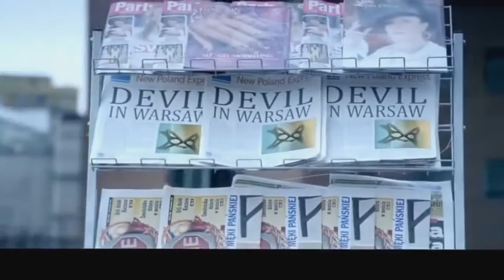Kick Review - YouTube. Kick Salman Khan Movie Collection Crosses 350 Crore Worldwide !!!!!!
Kick Review: Kick Salman Khan Movie Collection Set To Break All Records ,Getting 4 star Rating from Most Agencies ,Total Paisa Vasool For all you Bollywood buffs, here comes a film each one of you would love! Let's take a look at the plot. Shaina (Jacqueline Fernandes) and Devil (Salman Khan) are in love with each other. Everything's going great until one day Devil leaves Shaina deserted. For what, you may ask? No, it's not another girl. It's his thirst for 'kick' in life. Devil lives life on the edge and there is no stopping him. All he wants from life is adventure and thrill, and none of the kinds you've seen in films so far. It's death-defying in every sense of the word. Shaina is heartbroken at first but eventually decides to give in to her family's wish of getting her married to a certain police office, Himanshu (Randeep Hooda). They meet on a train and Shaina opens up to him about her relationship with Devil. Himanshu too, shares his past experiences as a police officer. The story takes a hairpin turn when they realize their stories have something in common - Devil. To make it even more exciting, Devil comes back.

As the director and producer of 'Kick', Sajid Nadiadwala does a splendid job. There had already been a lot of buzz around this film and gladly, the film lives up to all the hype, in fact even more. We were sceptical about it being just another Salman Khan film but little did we know that we were in for a mind-blowing surprise. Of course, it has all the Salman Khan elements, but it doesn't defy logic like most of his films. It's a full paisa vasool film but at the same time, it is equally intelligent. Kick is one film that will appeal to all cinema goers alike - it has something for everyone. The cinematography is top notch and the script by Chetan Bhagat is spot on! There are very innovative dialogues for all you Salman Khan lovers. The graphics are so good that they enhance the whole experience. Needless to say, the action and stunts are as good as they can get. Salman Khan rocks both the looks in the film.

Talking of performances, Jacqueline Fernandes seems to have improved immensely. She surely knows how to flirt with the camera. Nawazuddin Siddique delivers yet another riveting performance. He seems to have perfected emoting just through the eyes. Randeep Hooda also holds his own and not even once does he get overshadowed by Salman and Nawazuddin's presence. His journey from nobody to this brilliant actor is awe-inspiring. Saurabh Shukla and Sanjya Mishra are appropriately cast and so are the others. But it is Salman Khan who steals the show. The more you expect from this man, the lesser it is. Just when you think he cannot impress you enough, he proves you wrong. And this time, he impresses not just by his style and attitude, but by a mind-blowing performance.

Kick Salman Khan Movie Trailer Review Collection Verdict: Kick is one of the best films of 2014 so far. Whether you're a Salman Khan fan or not, you just cannot afford to miss 'Kick'. It is the perfect example of how even masala entertainers can be considered good cinema.